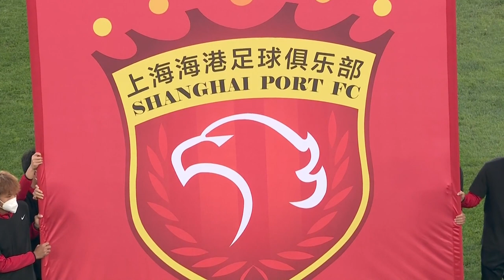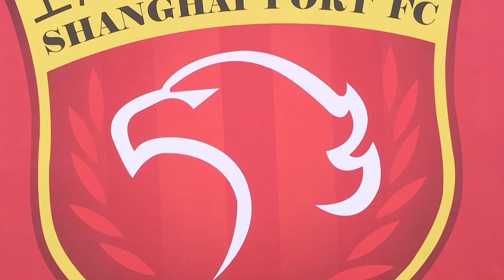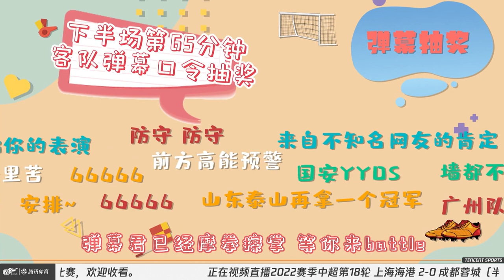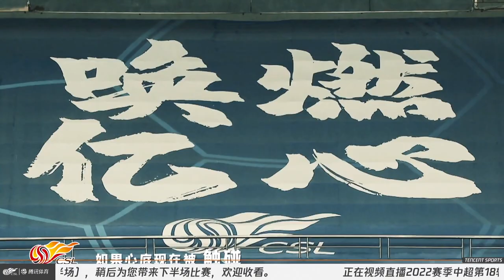2022年9月29日 2022赛季中超第18轮 上海海港VS成都蓉城 比赛回放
冲超十周年# 2022赛季#中超联赛# 第18轮，上海海港3比0战胜成都蓉城。吕文君推射破门，保利尼奥送出两次助攻，武磊梅开二度# ！值得一提的是，十年前的今天，武磊在冲超关键战中打入一球，帮助球队冲超成功！在纪念日收获胜利的喜悦与球迷们一同分享，接下来的比赛我们继续努力！ ​​​